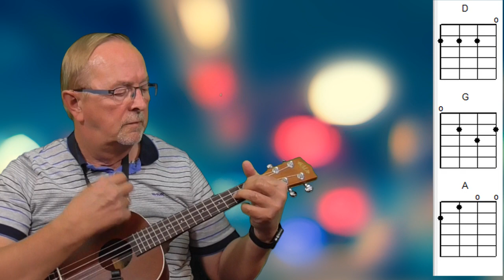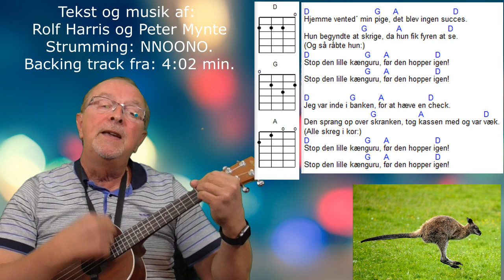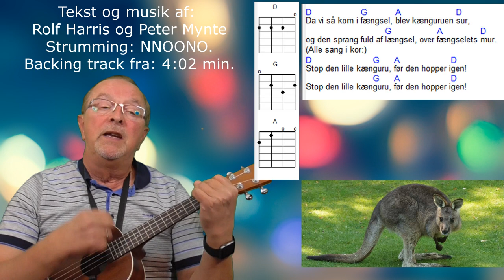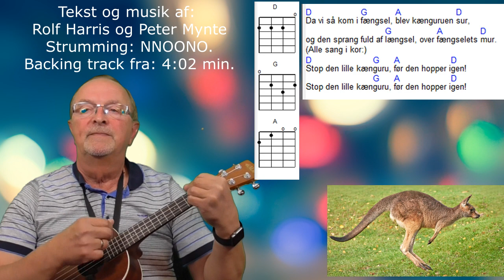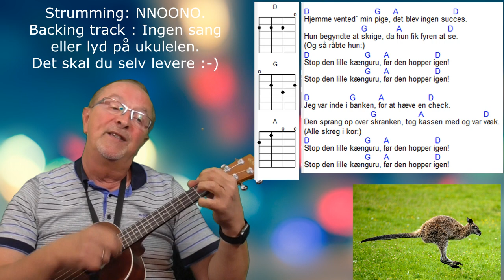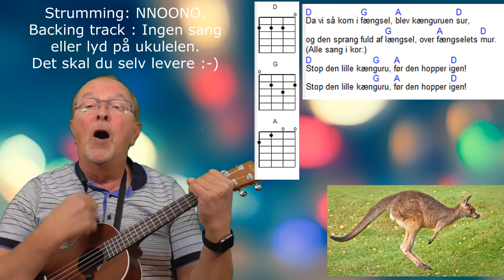Stop den lille kænguru. Dansk børnesang i D dur med kun tre akkorder.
Stop den lille kænguru. Børnesang med kun 3 akkorder. Børnesange på ukulele. Lær at spille små nemme børnesange på ukulele. Hurtig indlæring når du skal lære en ny børnesang.

Mariehønen Evigglad.
Bjørnen sover.
Lille Lise.
Hjulene på bussen.
Giraffen Gumle.
Åh abe.
Æblemand.
De tre små fisk.
Andrea´s sang.
Kajs sang.

[D]Da jeg kom til Au[G]stralien,[A]kom jeg med i T[D]V,
og jeg fik en kæn[G]guru, [A]som en præmie for [D]det.
Alle folk sa´ til[G]lykke, [A]kom og trykked´ min [D]hånd,
sa´  at ungen var [G]min nu, [A]gav mig den i et  [D]bånd.
(Og så råbte de:)
[D]Stop den lille kæn[G]guru, [A]før den hopper i[D]gen!
Stop den lille kæn[G]guru, [A]før den hopper i[D]gen!

[D]Den sprang over en [G]flagstang, [A]stakkels jeg fulgte [D]med.
Alle brøled´ min [G]slagsang, [A]mens jeg trilled´ af [D]sted.

[D]Da jeg rejste fra [G]landet, [A]blev jeg krævet for [D]told,
for kænguru´n blandt [G]andet, [A]den sprang pokker i [D]vold.

[D]Hjemme vented´ min [G]pige, [A]det blev ingen suc[D]ces.
Hun begyndte at [G]skrige, da [A]hun fik fyren at [D]se.

[D]Jeg var inde i [G]banken, [A]for at hæve en [D]check.
Den sprang op over [G]skranken, tog [A]kassen med og var [D]væk.

[D]Da vi så kom i [G]fængsel, [A]blev kænguruen [D]sur,
og den sprang fuld af [G]længsel, over [A]fængselets [D]mur.

Mariehønen Evigglad.
Bjørnen sover.
Lille Lise.
Hjulene på bussen.
Giraffen Gumle.
Åh abe.
Æblemand.
Andrea´s sang.
Kajs sang.